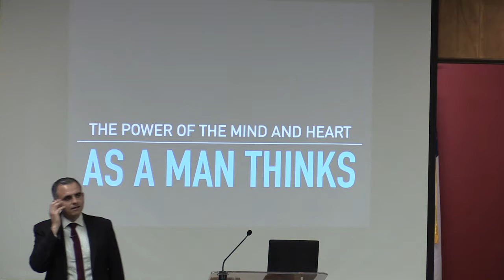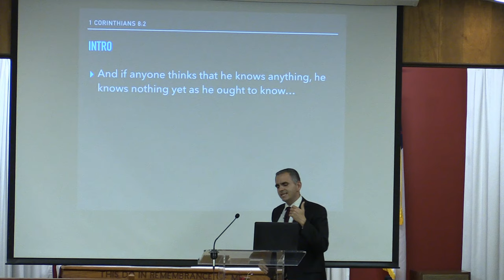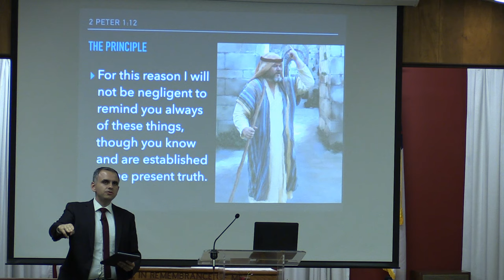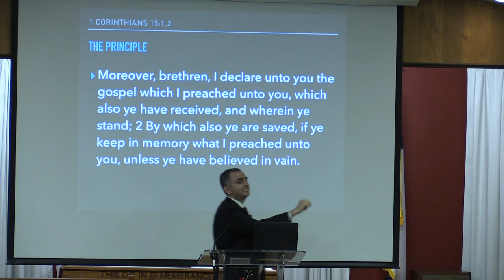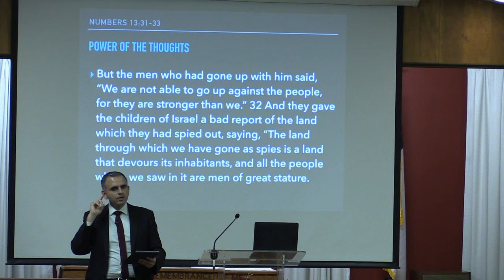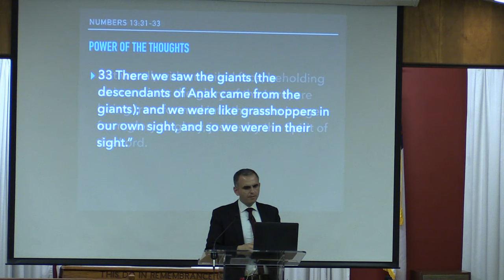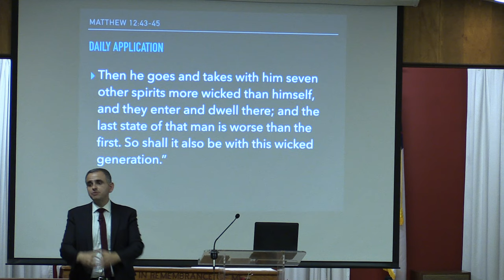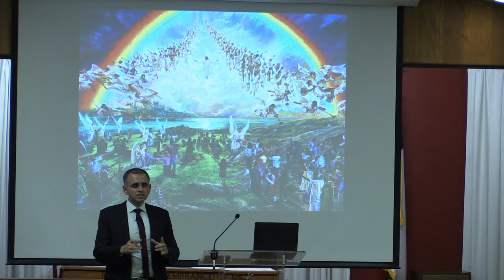Anthony Baca"The Power of the Mind"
Tucson Midvale Park Seventh-day Adventist Chruch Service